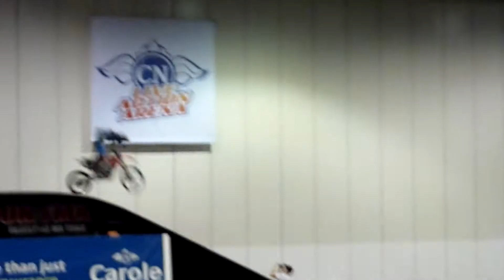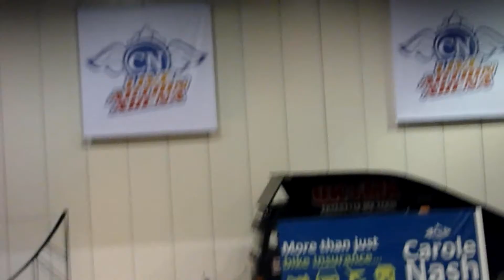Motorbike Stunts LONDON SHOW EXCEL 2010.wmv